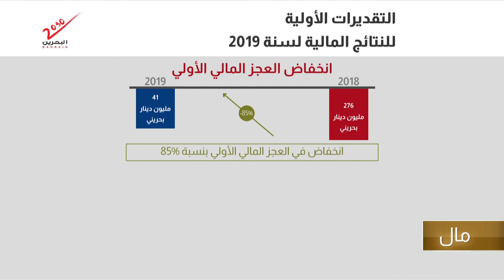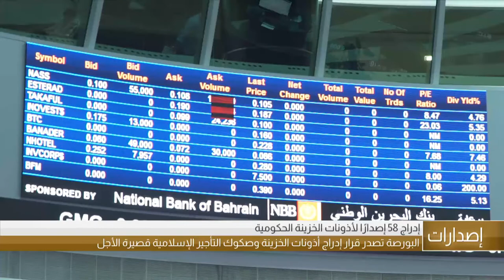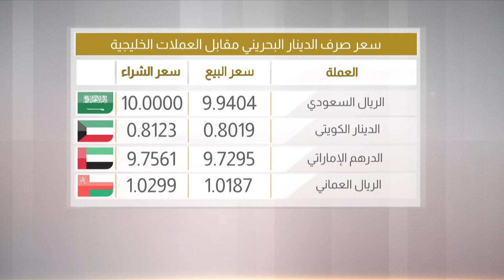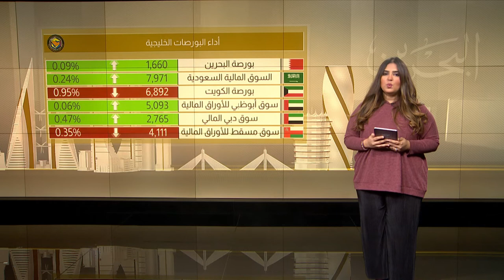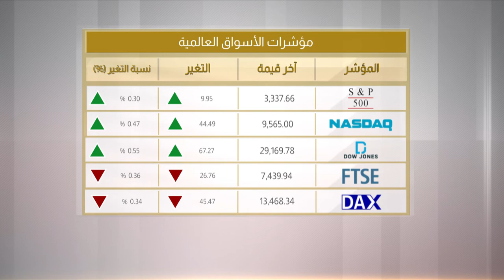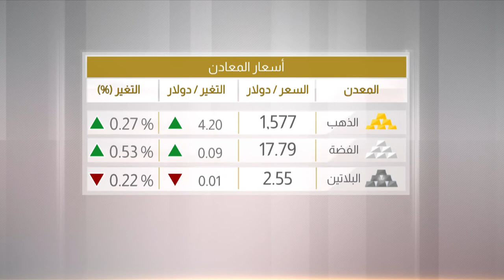البحرين مركز الأخبار : النشرة الإقتصادية 10-02-2020